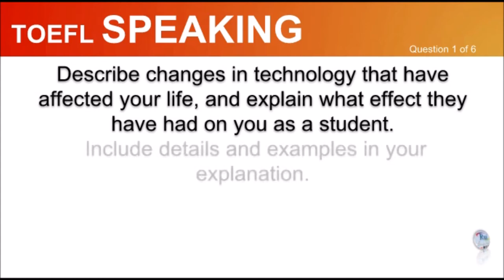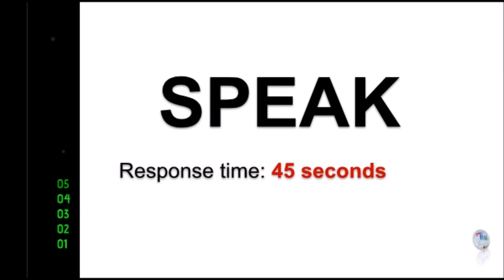Diagnostic Test: LISTENING section Question 1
🔘RuiEnglish Lec: Diagnostic Test: LISTENING section Question 1

Listen carefully

Talk about a familiar topic

Preparation time: 15 seconds
Response time:    45 seconds

Describe changes in technology that have affected your life, and explain what effect they have had on you as a student.

Include details and examples in your explanation.

Cambridge Preparation for The TOEFL Test
Jolene Gear, Robert Gear